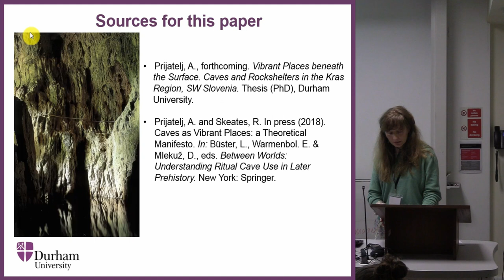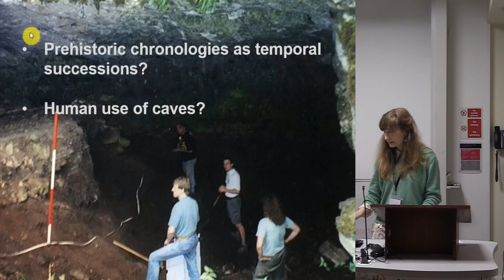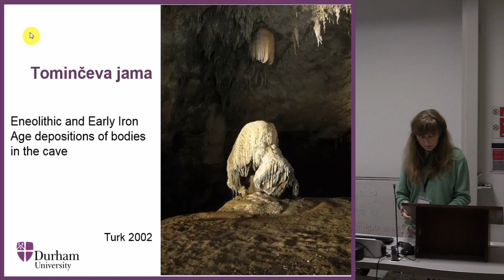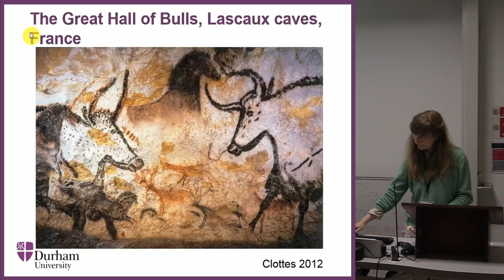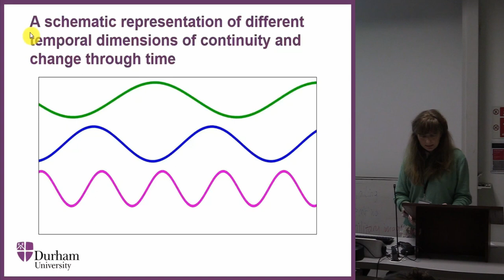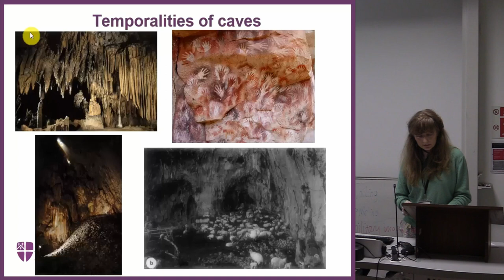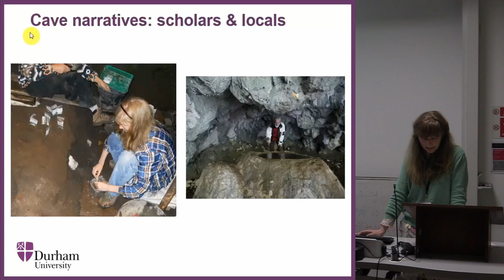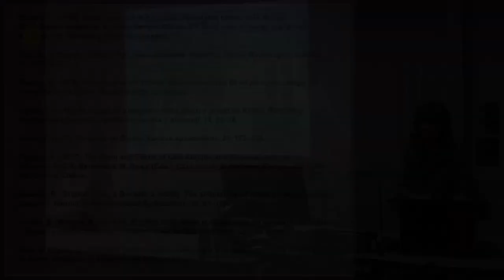Towards a hybrid approach in understanding long-term histories of caves and rock shelters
Full title: Vibrant Places: Towards a hybrid approach in understanding long-term histories of caves and rock shelters

Places are vibrant, hybrid, participant and continuously changing: they are made up of matter, meaning and memory; suffused with different temporalities; and entangled within a meshwork of multiple symmetric and fluid connections between people, animals, plants, materials, things, places and landscapes. How do we, then, as archaeologists, approach the task of recounting the big, long-term and non-linear histories of a particular place? Drawing on my own cave and rockshelter research, I examine the development of archaeological theory and modern scientific techniques that have influenced narratives on underground places, and argue in favour of a hybrid approach, where the place’s long-term mediation of the social is reconstructed through a multivocal discourse in which archaeological theory and various distinct analytical techniques engage in an active dialogue.

Agni Prijatelj (Durham University)